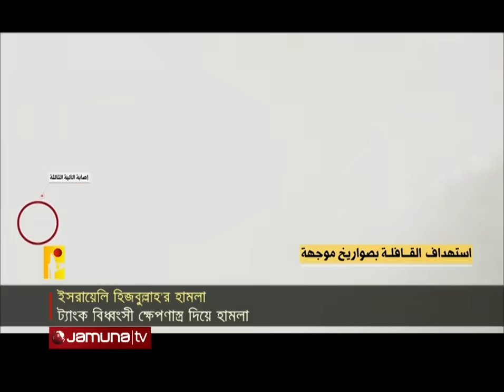হিজবুল্লাহর রকেট ও ক্ষেপণাস্ত্র হামলায় ইসরায়েলি নিহত | Hezbollah attack | Jamuna TV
হিজবুল্লাহর রকেট ও ক্ষেপণাস্ত্র হামলায় এক ইসরাইলি নাগরিক নিহত হয়েছে।

Address:
Bangladesh.